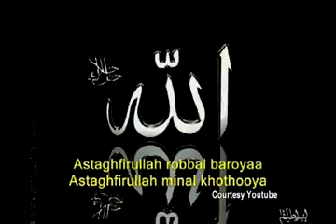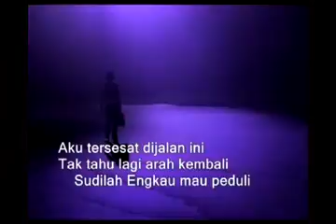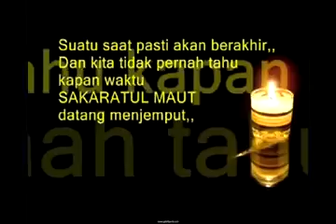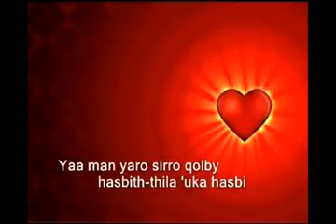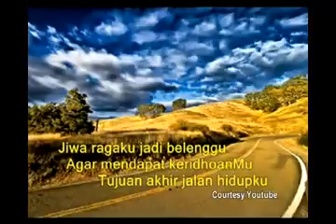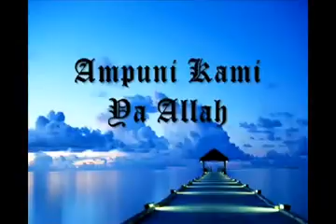Haddad Alwi Astagfirullah YouTube